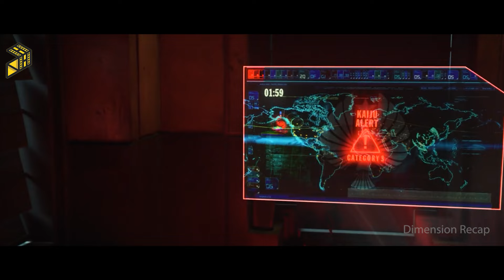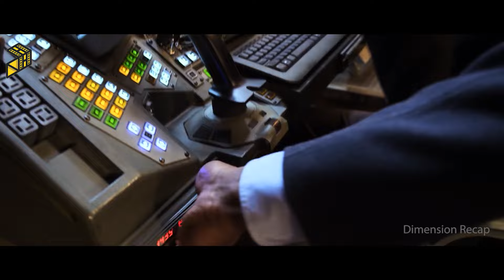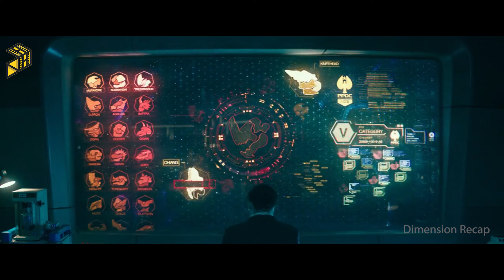In The Future Scientists Transform Humans Into Robots To Fight Giant Monsters And Save The Earth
At the film's beginning, we were told two terms: Kaiju, which came from Japanese and meant a giant beast. Jaeger, which came from German, which meant hunter. Then the film also explained how early aliens attacked the earth from another dimension. The aliens did not come from outer space but passed through an interdimensional portal in the Pacific Ocean's depths. They came from the gap between two tectonic plates.

Movie Name: Pacific Rim 1 + 2
Hello my friends, my name is Andrew. You are on the Dimension Recap channel. On this channel I create for you movie recaps, movie review, movie recap, story recap, story recapped, recap, film recap, film recaps, recapped or quick movie reviews, as you like. There are many interesting films waiting for you.